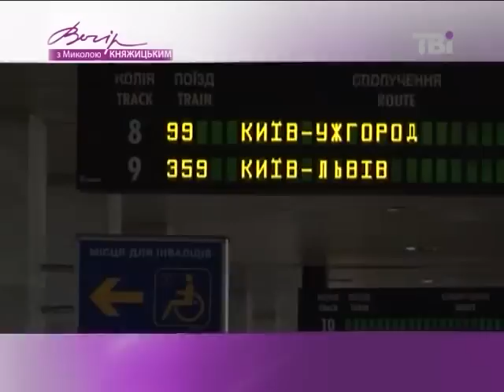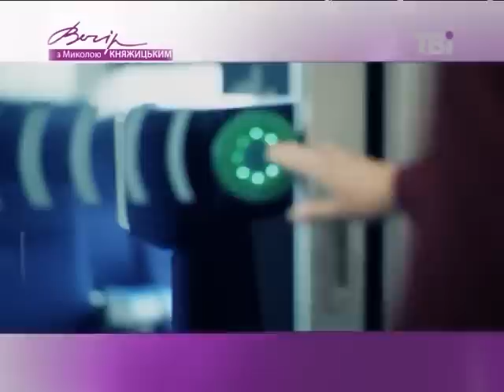Веселый песецъ - ПРоститься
Відео-музична імпровізація кабаре &quot;Веселый песецъ&quot; - &quot;ПРоститься&quot;.